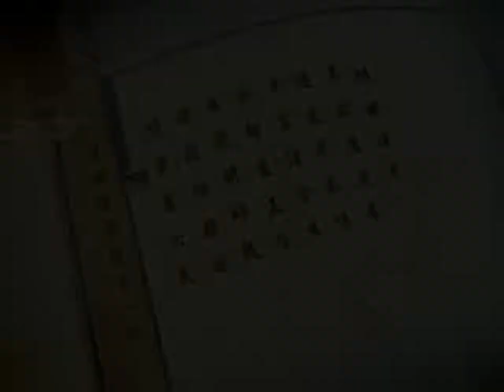前行广释003 2017版 -索达吉堪布